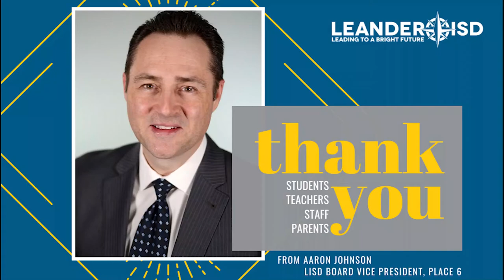Aaron Johnson, Leander ISD Board Vice-President, Place 6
Leander ISD Board of Trustees give thanks and appreciation to our district community for answering the call during remote learning.